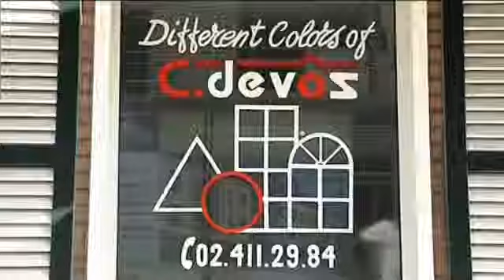Devos C, Ramen en Deuren, Anderlecht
Ook voor rolluiken, klapluiken, sectionale poorten, zonnewering, veluxramen, veranda's en luifels kunt u bij ons terecht.

Onze offertes zijn vanzelfspreken gratis.  Wij komen steeds opmeten zodat we een offerte kunnen maken die zeer gedetailleerd is en daardoor bindend. Bijkomende noodzakelijke werken die men 'ontdekt' tijdens de plaatsing worden besproken en begroot in regie en vallen ten laste van de klant.